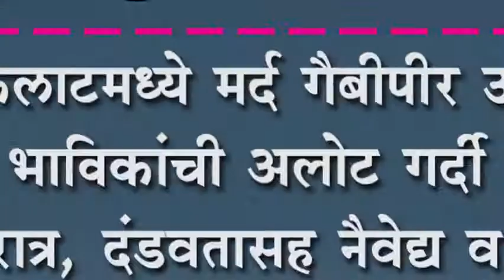खडकलाटमध्ये मर्द गैबीपीर उरुसात भाविकांची अलोट गर्दी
खडकलाटमध्ये मर्द गैबीपीर उरुसात भाविकांची अलोट गर्दी : गंधरात्र, दंडवतासह नैवेद्य व गलेफ अर्पण